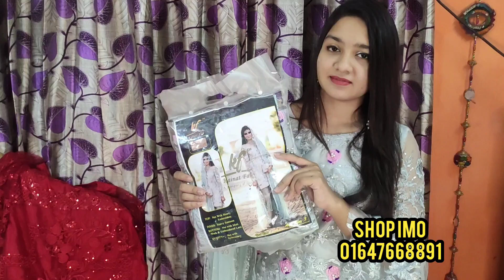Friday Dhamaka!!! Eid Collection Net Dupatta Garara Collection 😍ঈদ এর ড্রেস 👗